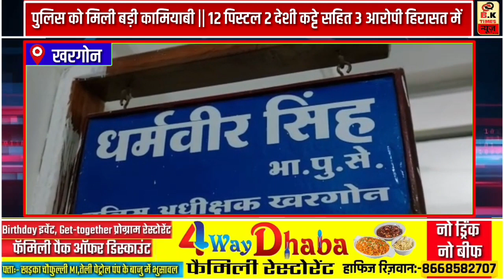पुलिस द्वारा अवैध हथियार को लेकर बड़ी कार्यवाही || 12 पिस्टल 2 देशी कट्टे सहित 3 आरोपी हिरासत में